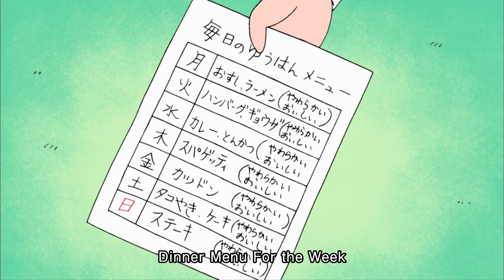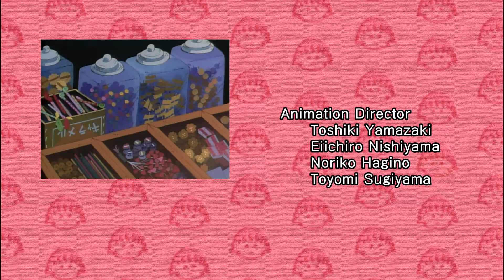Chibi Maruko Chan Eng Dub #811 "Maruko Goes on a Field Trip"/"Maruko Has an Unbalanced Diet"